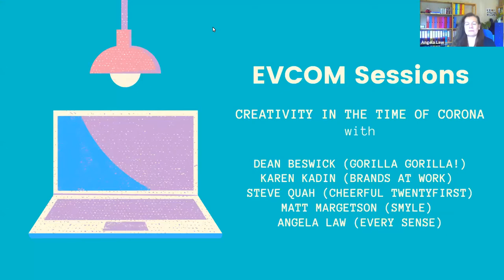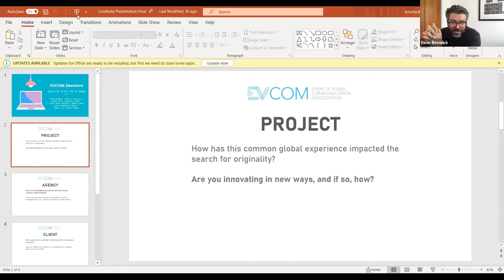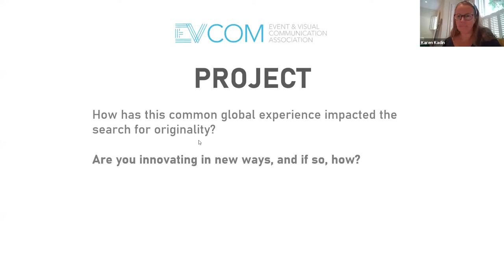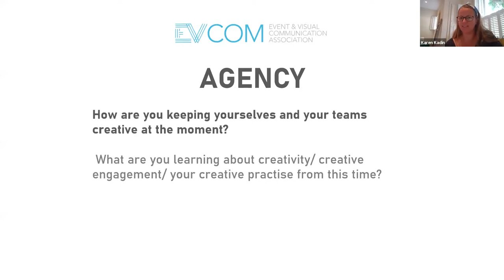Creativity in the Time of Corona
In the time of the Coronavirus, we are being forced out of our comfort zones, forced to innovate, forced to be creative. So what can a pandemic teach us about creativity? A panel of industry leaders gather virtually, to discuss creativity in the time of Corona, what they are learning, what creativity in the new normal looks like and whether creativity has been changed forever.

Panelists: Matt Margetson (Smyle) Karen Kadin (Brands At Work) Steve Quah (Cheerful Twentyfirst) Angela Law (Every Sense). The discussion will be facilitated by Dean Beswick (Gorilla Gorilla)